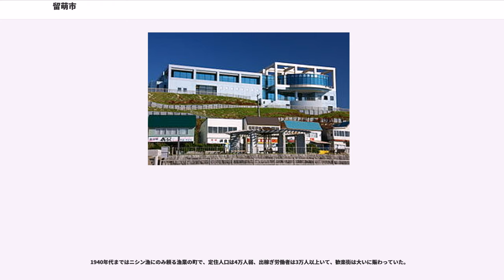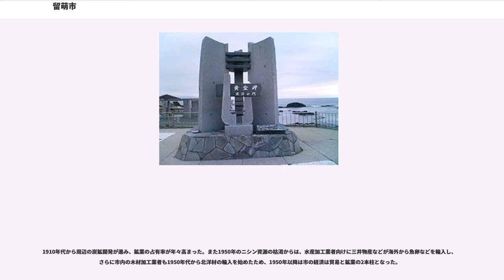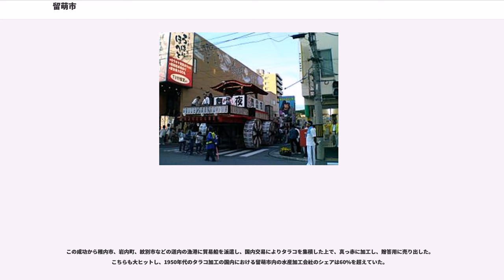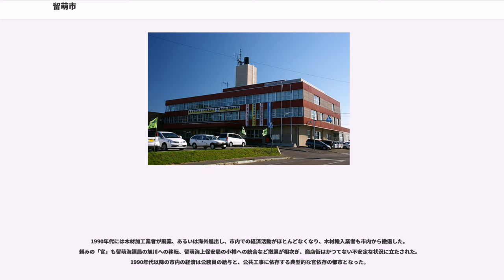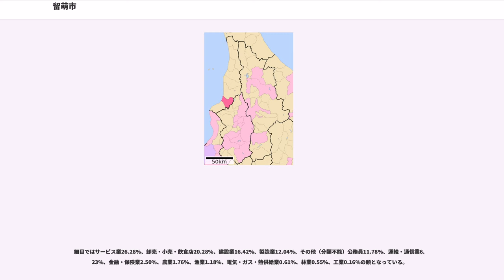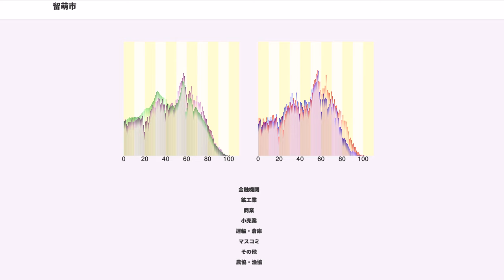留萌市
留萌市（るもいし）は、北海道留萌管内の中心市で、留萌振興局が置かれる。主な産業は貿易などのその他商業、土木業、水産加工業である。留萌港では現今においてもニシンが水揚げされ、その魚卵であるカズノコの国内最大の加工地である。

現在の留萌川を指すアイヌ語に由来するが諸説ある。中でも「潮汐が・静か・でいつもある・もの（川）」、すなわち「汐が奥深く入る川」を表す「ルㇽモオッペ（rur-mo-ot-pe）」が自然な説とされ、市でもこの説を取っている。

留萌振興局南部、日本海沿岸に位置する。

2015年国勢調査によれば、以下の集落は調査時点で人口0人の消滅集落となっている。

江戸時代まではアイヌと日本人が混在、明治期にニシン漁の北上に伴い漁村として日本人の村が市内に点在。

大正期に入り、各地に炭鉱（大和田炭鉱、豊平炭鉱、浅野炭鉱、達布炭鉱）が発見され隆盛をきわめる。昭和22年頃には留萌本線、羽幌線、天塩炭砿鉄道、留萠鉄道、達布森林鉄道など多くの鉄道路線が留萌駅に乗り入れしていた。

1960年代までの人口は4万人以上であったが、ニシン漁の衰退や炭鉱の相次ぐ閉山により減少に転じた。

1940年代まではニシン漁にのみ頼る漁業の町で、定住人口は4万人弱、出稼ぎ労働者は3万人以上いて、歓楽街は大いに賑わっていた。

1910年代から周辺の炭鉱開発が進み、鉱業の占有率が年々高まった。また1950年のニシン資源の枯渇からは、水産加工業者向けに三井物産などが海外から魚卵などを輸入し、さらに市内の木材加工業者も1950年代から北洋材の輸入を始めたため、1950年以降は市の経済は貿易と鉱業の2本柱となった。

また、このころ市内の水産加工業者が数の子を黄色く加工し、贈答用に売り出したところ、空前の大ヒットとなり、1950年代の留萌港の国内における数の子輸入のシェアはほぼ100％であった。
この成功から稚内市、岩内町、紋別市などの道内の漁港に貿易船を派遣し、国内交易によりタラコを集積した上で、真っ赤に加工し、贈答用に売り出した。こちらも大ヒットし、1950年代のタラコ加工の国内における留萌市内の水産加工会社のシェアは60%を超えていた。

1960年代に炭鉱が閉山となり、私鉄も相次いで解散し、1960年代以降は貿易と工業の2本柱となった。

しかし、大消費地に近い札幌や首都圏の工場に数の子、タラコのシェアを奪われ、市内の水産加工業は年々衰退したため、1970年代には地場企業の首切り、賃金カットが進み、歓楽街の衰退、小売店の閉店、企業の支店の撤退を招いた。
その頃より市の行政は「官依存」に傾倒して行き、政界も革新から保守へのシフトが進み、中央への陳情による土建行政が始まった。

1980年代には市内の失業者を受け入れるために港湾、道路、ごみ処理場の整備をはじめ、高額所得法人の上位を土建業者が占めるようになり、市債の発行が急激に膨らんだ。

1990年代には木材加工業者が廃業、あるいは海外進出し、市内での経済活動がほとんどなくなり、木材輸入業者も市内から撤退した。頼みの「官」も留萌海運局の旭川への移転、留萌海上保安局の小樽への統合など撤退が相次ぎ、商店街はかつてない不安定な状況に立たされた。1990年代以降の市内の経済は公務員の給与と、公共工事に依存する典型的な官依存の都市となった。

2000年（平成12年）の国勢調査による従事者数の割合は公務員を含む第三次産業だけで全従事者数の7割以上を占め圧倒的に高く、第二次産業が3割。第1次産業は3%余りを占めるに過ぎない。

細目ではサービス業26.28%、卸売・小売・飲食店20.28%、建設業16.42%、製造業12.04%、その他（分類不能）公務員11.78%、運輸・通信業6.23%、金融・保険業2.50%、農業1.76%、漁業1.18%、電気・ガス・熱供給業0.61%、林業0.55%、工業0.16%の順となっている。

うち公務員について「その他公務員」11.78%に各産業別公務員（市立文化センター職員は「サービス業」に分類など）の合計10.55%を含めると全体の22.3%を占めている。

金融機関
鉱工業
商業
小売業
運輸・倉庫
マスコミ
その他
農協・漁協

近年、税収や人口の減少の影響で留萌市の財政は悪化している。

統合・廃止された学校

市内の元川町2丁目交差点は、国道231号（ - 起点・札幌市）、国...